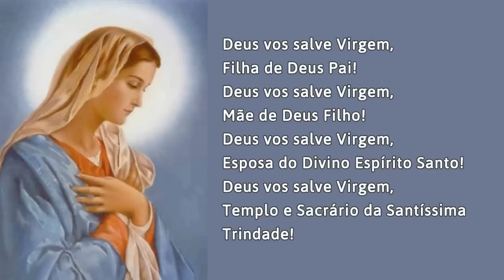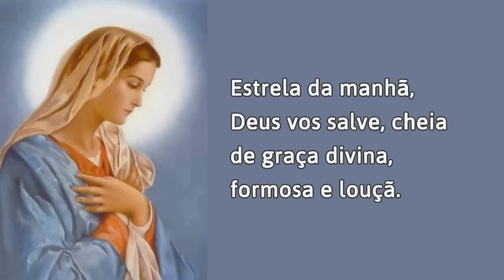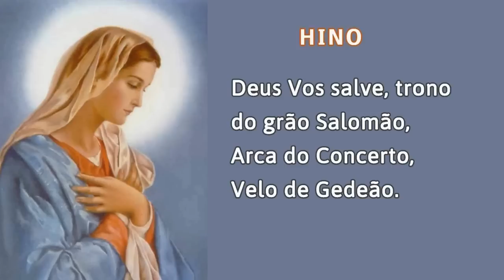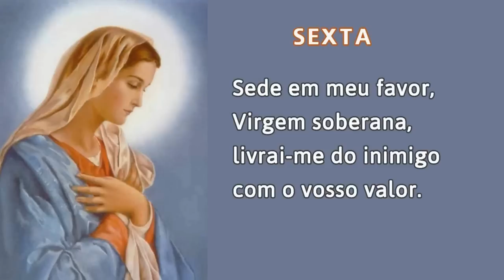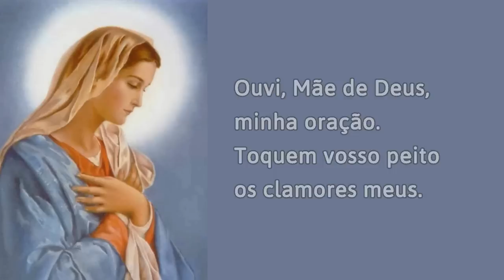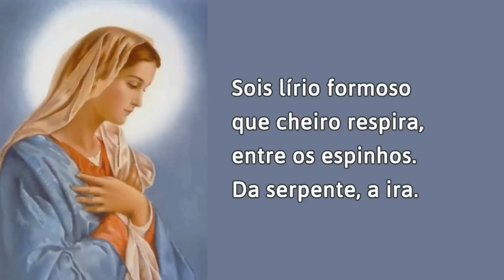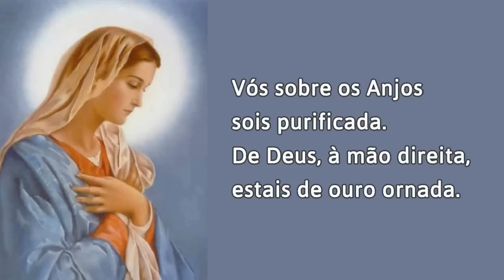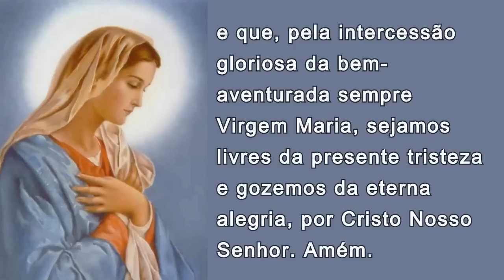15/07/2023 OFÍCIO da IMACULADA CONCEIÇÃO de Nossa Senhora Ouvi Mãe de Deus minha oração